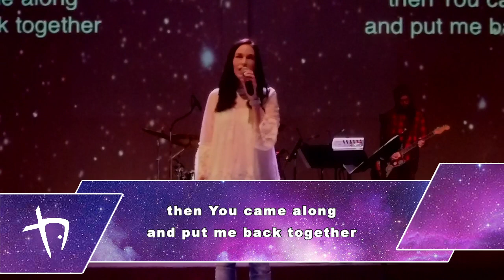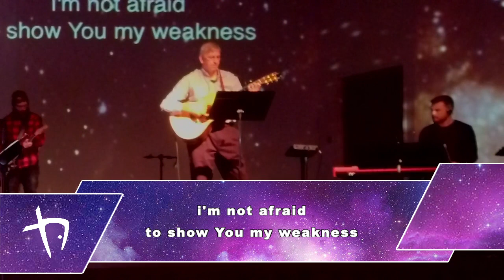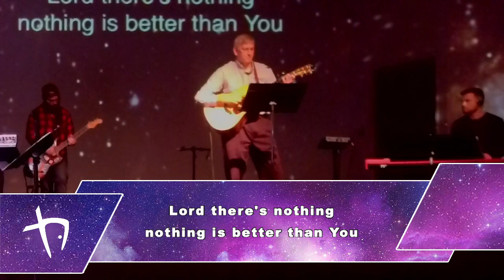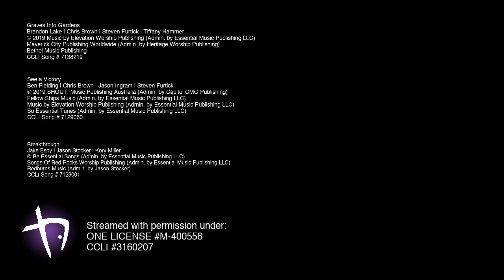Contemporary Worship 02/28/2021